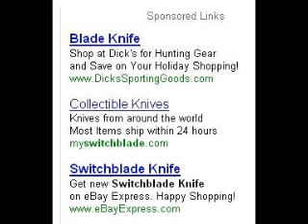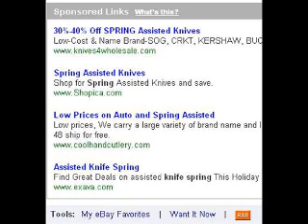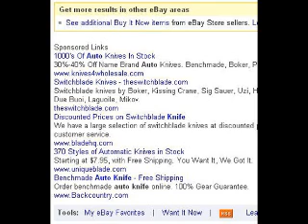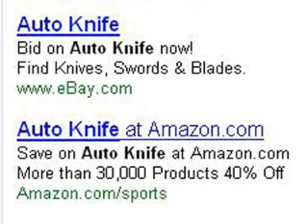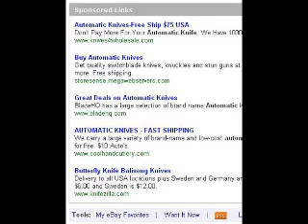Ebay False Advertising, Switchblades, & Assisted Knives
This video educates how eBay uses false advertising on search engines, to bring consumers to their website for items that are prohibited by their user agreement for sellers to sell on ebay, while they themselves sell advertising on their website to companies who sell the items. It shows how ebay does not allow sellers to place their website in their listing and forbids trying to conduct sales outside of their website but yet shows that they sell advertising to websites that are competition to the sellers themselves which conduct sales outside of ebay. The video also explains the history of the automatic switchblade knife, it gives the history of the Schrade Cutlery company and then explains the development of the Assisted Knife by Kershaw and the legal information on Assisted Knives.